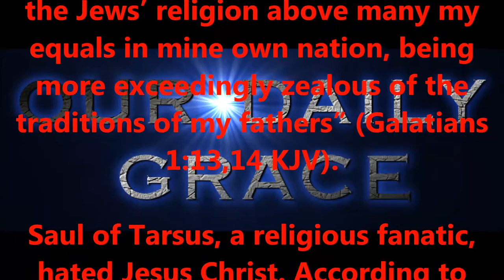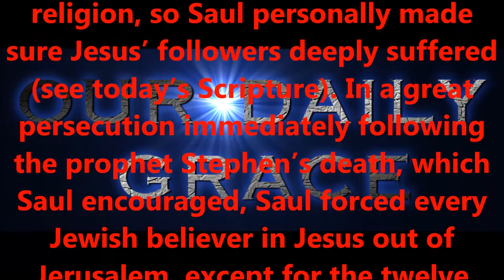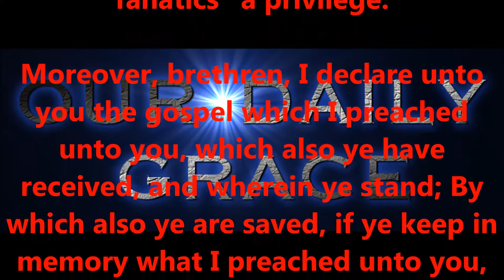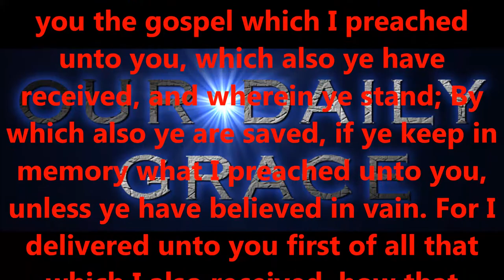TWO EXTREME MINISTRIES...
Produced by,
Lonnie Martin

Written by,
Shawn Brasseaux
Lonnie Martin